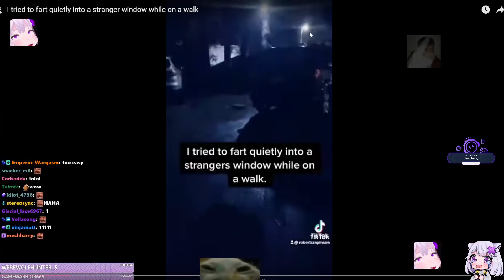Filian slips and falls